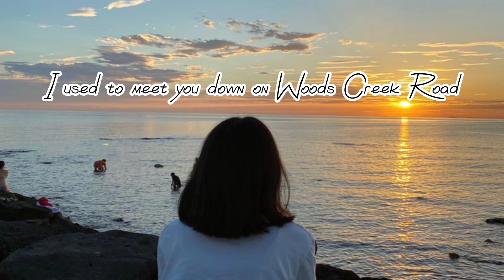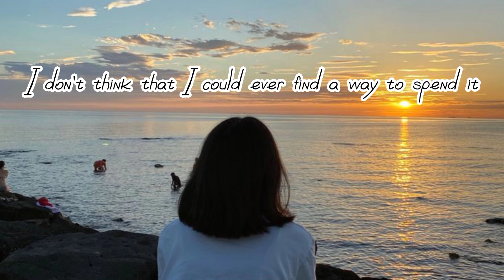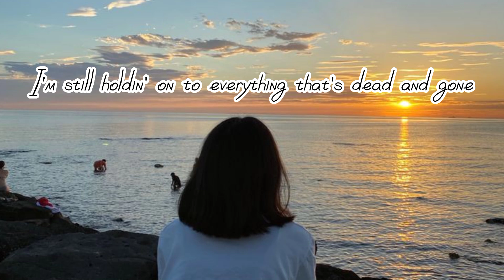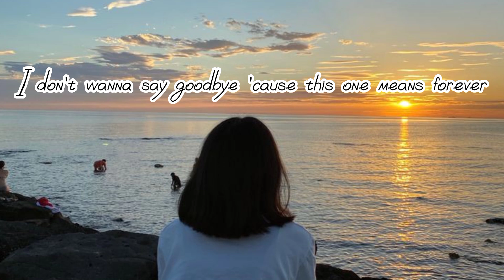Benson Boone - In the Stars (Lyrics)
If you enjoyed this video and want to see more lyrics videos of your favorite artists, make sure to hit that like button and subscribe to our channel for regular updates!

I'm still holdin' on
Holdin' on, holdin' on
Holdin' on
I'm still, ooh
Still holdin' on